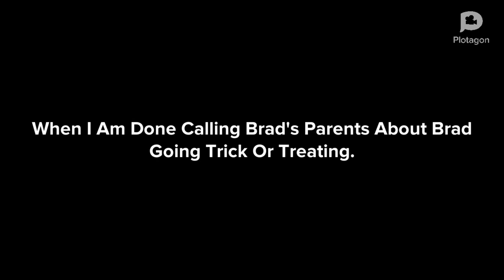Brad Gets Grounded On Halloween Again 👻🎃